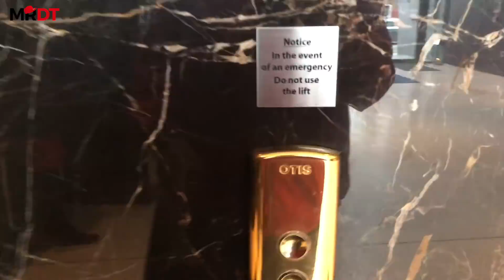We Beat Chelsea........AGAIN - Tour Of Ireland - Matchday Vlog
Day 2 of the tour in Ireland and it's match day as we take on Chelsea.

DT is known for his expletive rants on Arsenal Fan TV, he is a passionate, life long Arsenal supporter with an unique sense of humour. Join him on his journey as he VLOGS his match day experiences and has some fun along the way!